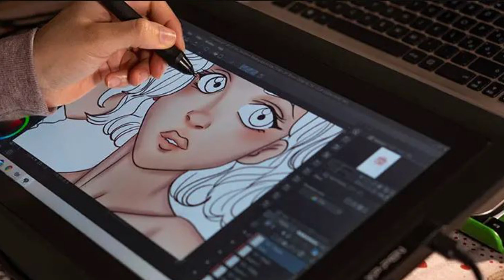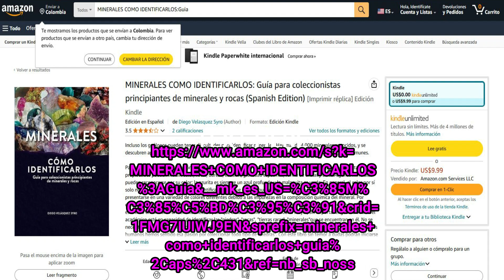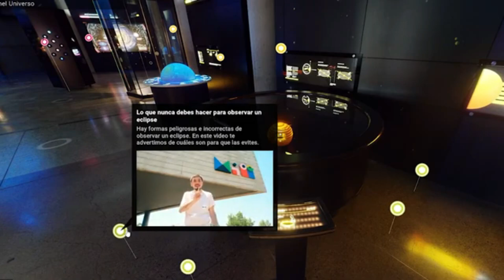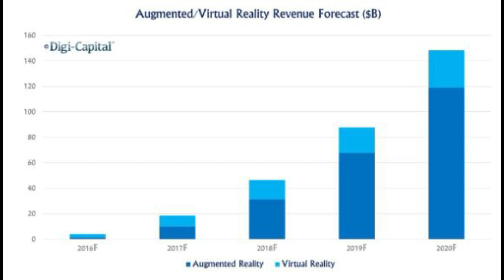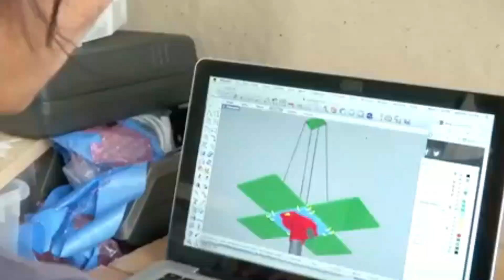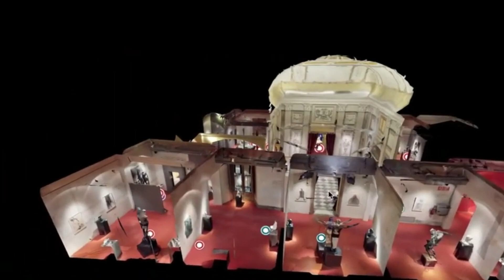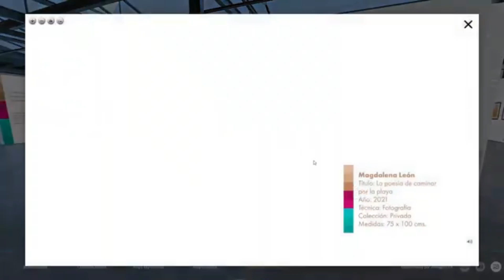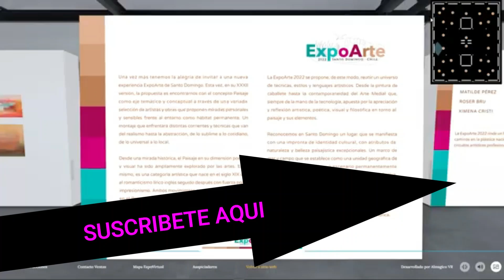ARTECONTODO TIPO DE REALIDAD VIRTUAL #1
Hemos tenido recientemente el placer de introducirlos en todo lo relacionado con La Inteligencia Artificial, la revolución en la pintura que está generando el Arte Digital,

La realidad virtual se ha enfocado más en el área del entretenimiento con los videojuegos.

Otro dispositivo  en desarrollo es el tapete virtual en el que Disney está trabajando hace tiempo.
Con todo lo que me apasionan los minerales, virtualmente disfrutemos de esta enorme y espectacular geoda de yeso en el interior de la mina de Pulp en España.

Hace rato no les recordaba la importancia que tiene para el canal ARTECONTODO que todos ustedes adquieran en Amazon.com el libro: MINERALES: cómo Identificarlos. Es nuestro único sustento económico, por eso insisto en que entren a este enlace y compren el libro. Para nuestro canal ésto significa permanecer con ustedes por muchos años más. ¡Gracias por sus compras!
Observen ahora este túnel de universo virtual. ¡Es que Presten muchísima atención a todo lo que voy diciendo en este video! Recuerden siempre qué es y para qué sirven todos estos avances tecnológicos.

¿Saben Qué es la Realidad Virtual?
Es una tecnología que permite a los usuarios sumergirse en entornos digitales tridimensionales. Utilizando dispositivos eso si como gafas VR o el tapete de Disney que vieron ahora, los usuarios pueden interactuar con estos entornos de manera inmersiva, sintiéndose como si realmente estuvieran dentro de ellos.
Su uso más relevante es en los videojuegos, donde ha revolucionado la industria permitiendo a los jugadores ingresar a juegos o escenarios y sumergirse completamente en esos mundos virtuales.

También, la tendencia mundial, como se puede apreciar en este gráfico, es que prevalece el uso de la Realidad Aumentada que ya la vimos.  Además, la realidad virtual basa su negocio es en la venta del producto, mientras que la realidad aumentada se centra en la interacción. Esta última es considerada económica, ya que no se necesita ningún dispositivo demasiado costoso.
El concepto de la realidad virtual es, como ven, bien distinto al de la realidad aumentada y al de la Realidad Mixta, de la cual hasta ahora no habíamos hablado nada, pero como su nombre lo indica, es una mezcla de las dos anteriores.
Mientras la realidad virtual está más utilizada en el entretenimiento digital, la realidad aumentada se usa en muchos campos como la medicina, educación y el deporte. Aunque tienen un nombre muy similar, sus características y objetivos son bastante diferentes. Mientras la realidad virtual crea un ambiente totalmente nuevo y desprendido del mundo real, la realidad aumentada incluye componentes digitales en el mundo físico que nos rodea.

Vamos a explorar cómo la realidad virtual está transformando el mundo del arte y cómo puedes disfrutar de algunos de los museos más famosos del mundo sin salir de casa. La realidad virtual ha abierto muchas  nuevas posibilidades para los artistas. Ahora, pueden crear experiencias inmersivas que van más allá de las limitaciones físicas.

La realidad virtual no solo permite a los artistas crear nuevas formas de arte, sino que también democratiza el acceso al arte. Personas de todo el mundo pueden experimentar exposiciones y colecciones que de otro modo serían inaccesibles debido a la distancia o al costo.

La realidad virtual está revolucionando el mundo del arte, ofreciendo nuevas formas de creación y acceso. Si tu eres de los que te apasiona el arte y la tecnología, no dudes en explorar estas nuevas experiencias.
¡Gracias por acompañarnos en ARTECONTODO! ¡Y prepárate, porque muchísimas cosas están por venir! ¡Nos vemos en el próximo video, donde seguiremos explorando el fascinante mundo del arte y la tecnología!

Gracias a:
YOUTUBE STUDIO: Cubic Z - Diamond Ortiz